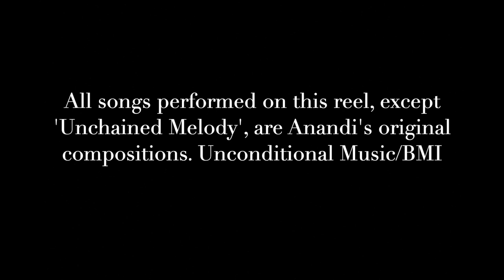Anandi Performance Reel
Recorded at Jack London Revue, Portland, OR ~ December 2022
Featuring Dylan Hayes, Damian Erskine, Rivkah Ross, Molly Tentarelli, Dan Gildea